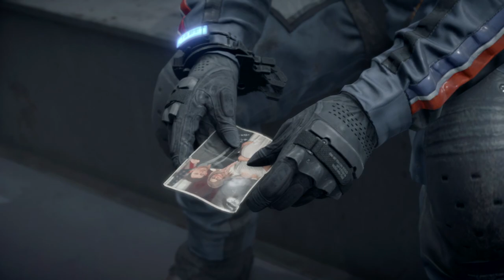Fragile Backstory and Higgs's Betrayal - Episode 3: Fragile - Death Stranding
Well, there you go. She IS a god damn hero.

►Music Intro/Outro: Ludvig Forssell - Once, there was an explosion

►Editing: Adobe Premiere Pro 2018 and After Effects 2018